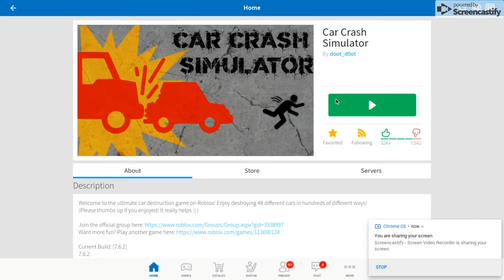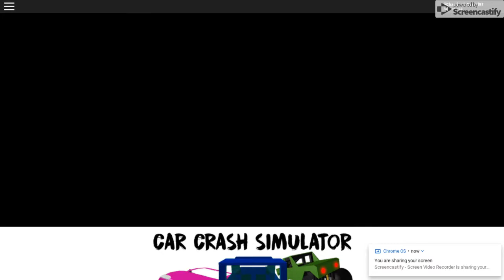Car Crash Simulator (# December 30th, 2018) Roblox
I got a new recorder! and I can now make videos on my chromebook!!!